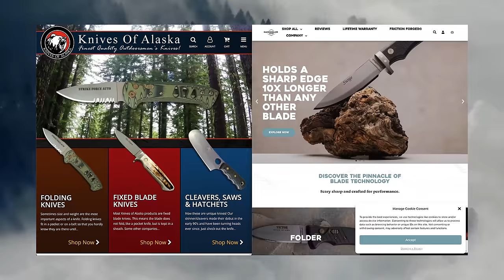Bringing A Knife To A Bear Fight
Welcome to Ron Spomer Outdoors! In this episode I sit down with Charles Allen the owner of Knives of Alaska and Diamond Blade Knives to talk about a bear attack he survived, and the knives he makes.